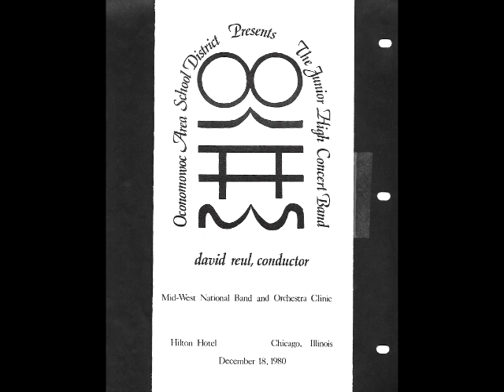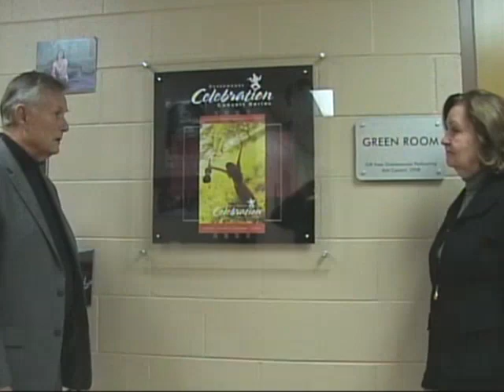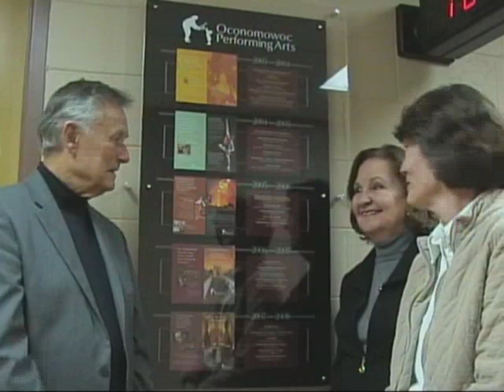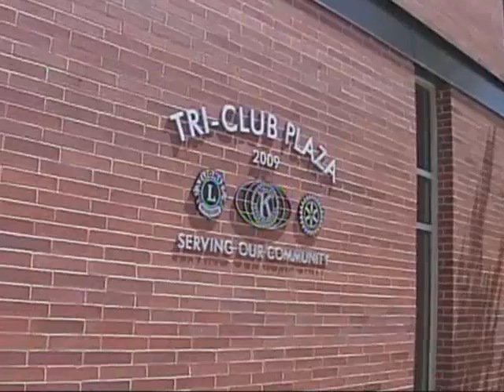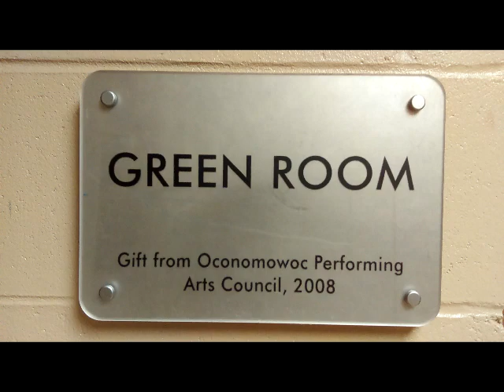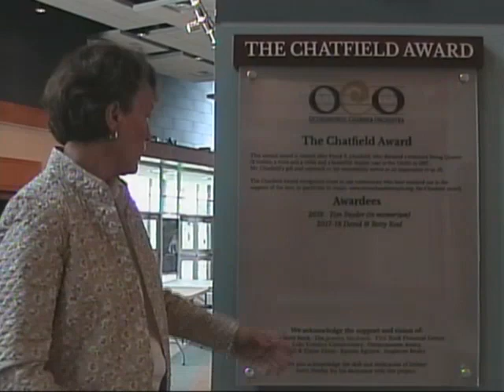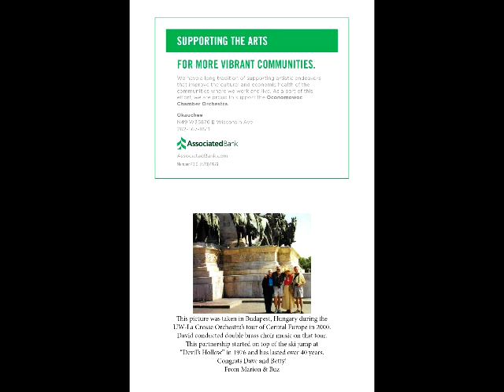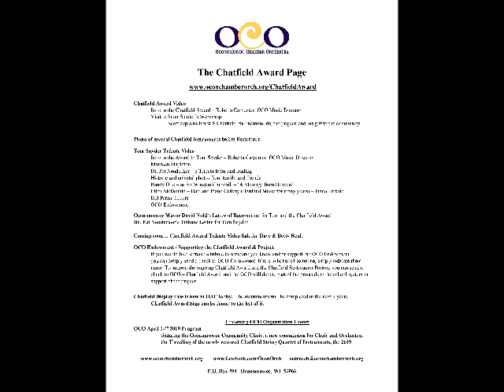OCO 2018 Chatfield Award - Dave & Betty Reul Tribute Video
This 2018 Chatfield Award Tribute Video to Dave & Betty Reul features many guests, photos, video interviews, and music - the Fanfare for Lake Country.

Hosted by OCO Music Director, Roberta Carpenter, the film welcomes Dr. John Koehn, Michael Duncan, Mike Herro, Ellen McDonald, Pauline Bemis, Dave Ferris, Dr. Pat Neudecker, and includes information about the violin Oconomowoc luthier William P. Moldenhauer and its restoration by OCO Board Member Dave Williams.

The Ads, Messages and Tributes by many Businesses, Organizations and Individuals are also included.

The actual Presntation of the Chatfield Award to Dave & Betty can be seen in the OCO's May 19th 2018 Concert video, which is also posted on YouTube.

The music you hear underlying the video is the Fanfare for Lake Country by Crawford Gates and performed by the Oconomowoc Chamber Orchestra, Roberta Carpenter, Conducting. Also, the Nocturne based on the Fanfare by Jacob Beranek is performed by Eric Heitkemper, Bassoon and Jacob Beranek, piano. Instrumental arrangements of the Fanfare for Lake Country for virtually all instruments are available.

If you would like to initiate an Endowment Gift or support the OCO with your time, resources or talent, you can help enable the music and its outreach to continue!

The Oconomowoc Chamber Orchestra